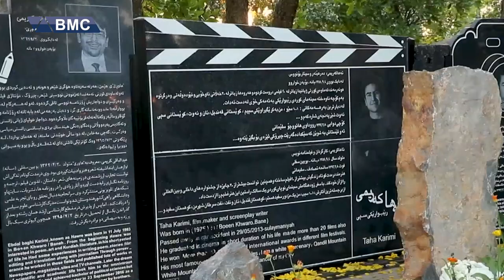ته‌های كه‌ریمی ... ئه‌و سینه‌ماكاره‌ی خه‌می كورد له‌ كاره‌كانیدا ره‌نگیدابووه‌وه